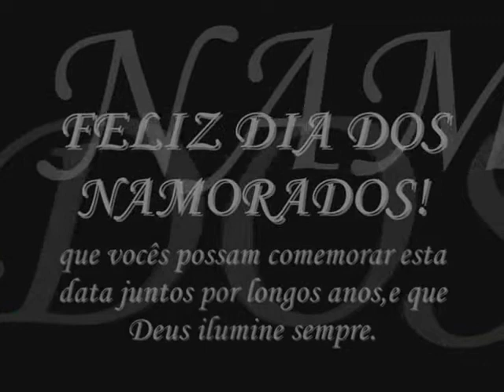Murilo e Monyque